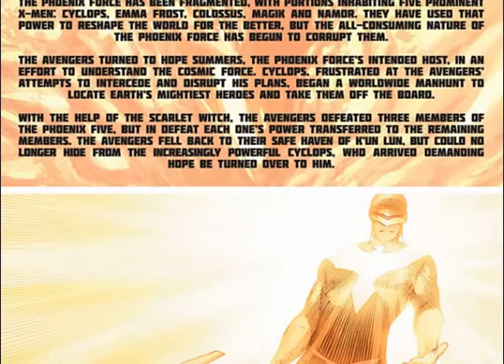Avengers vs X Men Round 10